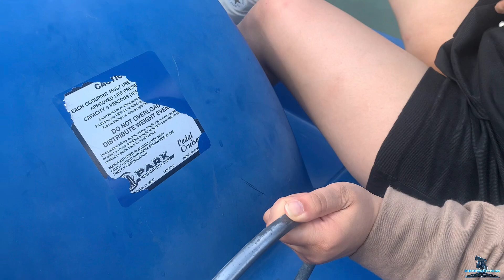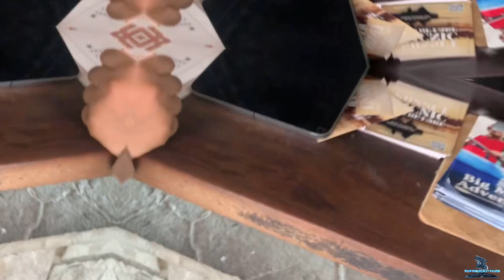Boating Trip with us ⛵️